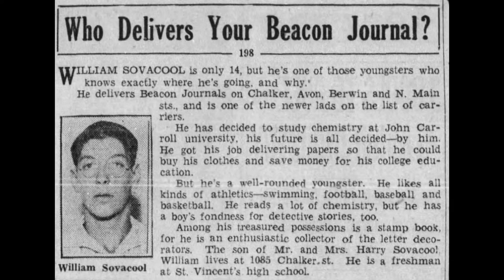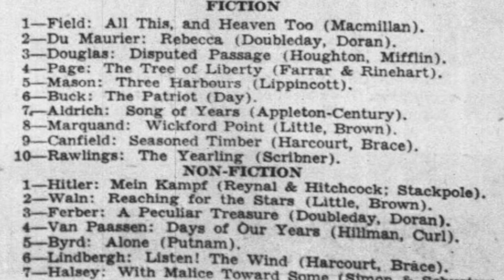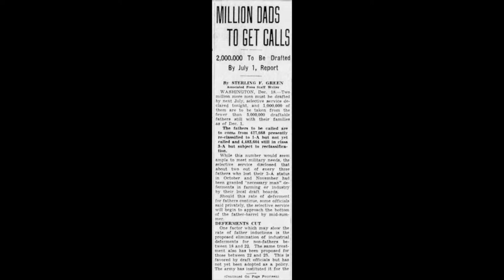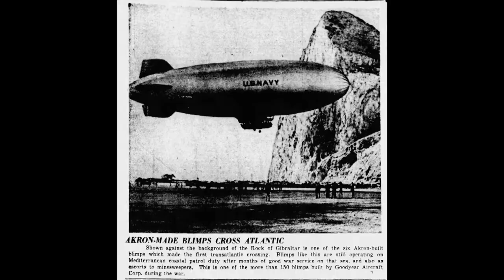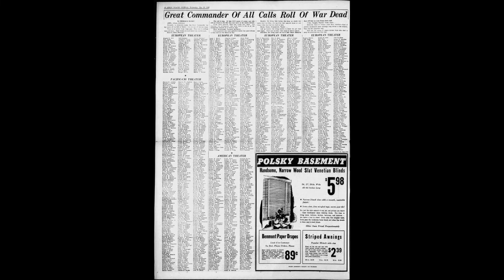World War II Akron 8BC16DCF 07E8 49A0 ADDD 3C55AC2A5299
World War II Akron